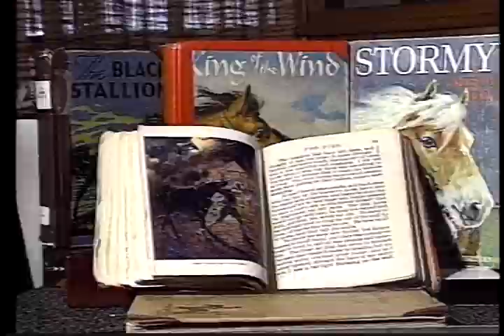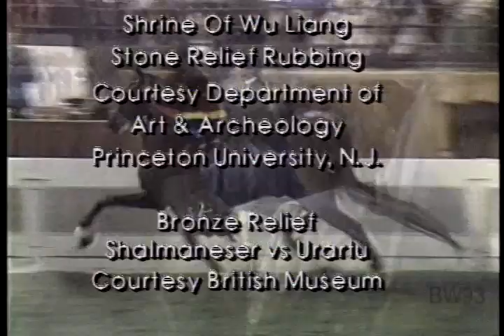Also see Celebration of Horses: The American Saddlebred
A candid behind-the-scenes look at William Shatner and his American Saddlebreds.  We visited Shatner's Belle Reve Farm near Lexington, KY and shot scenes of Shatner working with his horses.  The feature ends with the World Championship competition between the legendary stallion, Ch. Skywatch and gelding Ch. Imperator in a head-to-head competition at Freedom Hall.